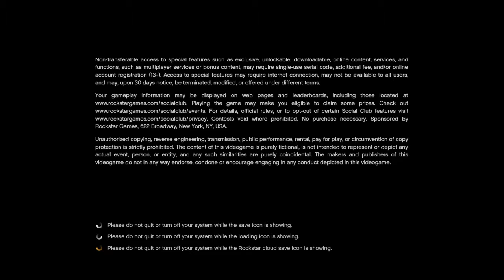CHOPOUTTANOWERE PT . 1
WATCH COOL GLITCHS AND PATUS FOR U